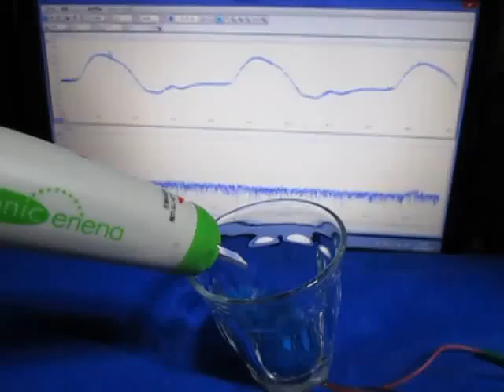超音波コンサルティング ultrasonic-system